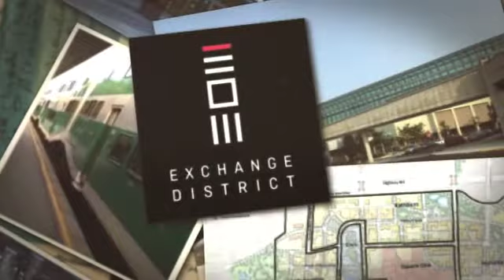Exchange District Condos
Exchange District Condos by Camrost Felcorp is a new condo project and is currently in pre-construction. The project is located at 151 City Centre Drive in Mississauga. Pics, Floor Plans and Price List Available Here.